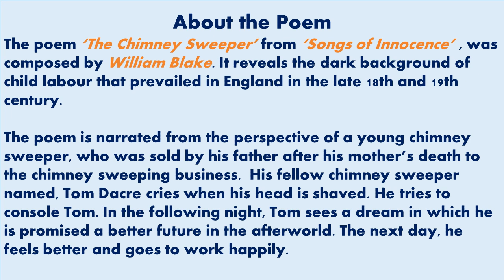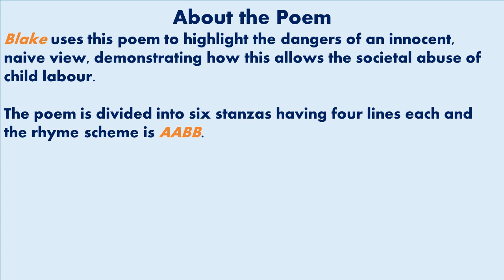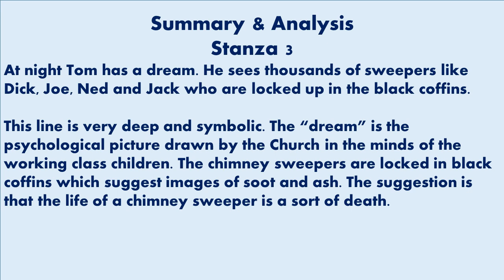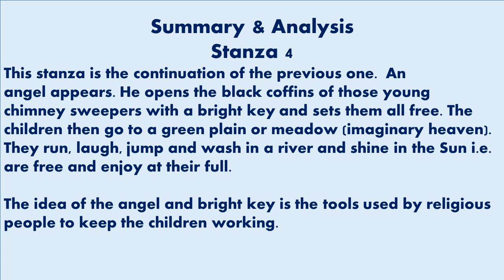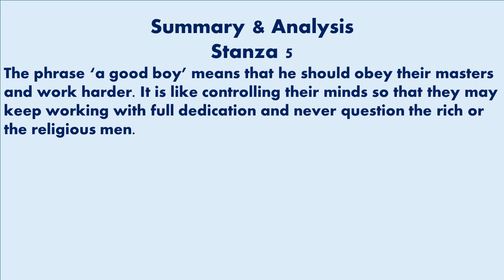Summary and Analysis of the Poem The Chimney Sweeper By William Blake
Presenting Summary and Analysis of the Poem  The Chimney Sweepers composed by William Blake.